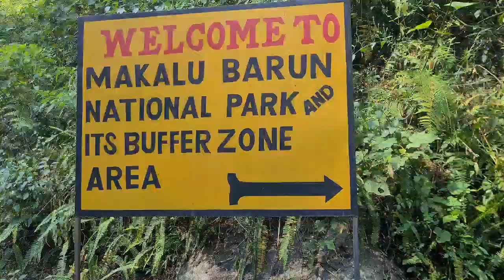a day to day vedio footage of Makalu BC trek(day 1& day 2)